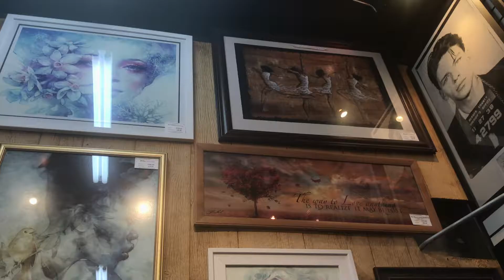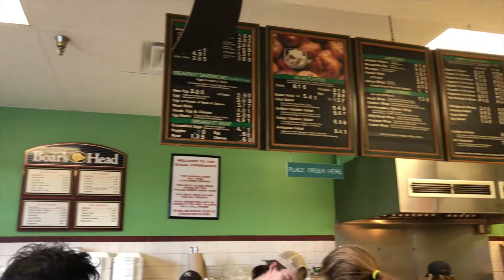Summer 2018 // Vlog 6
A video simply for my memories.
No Copyright was intended in the making this video.